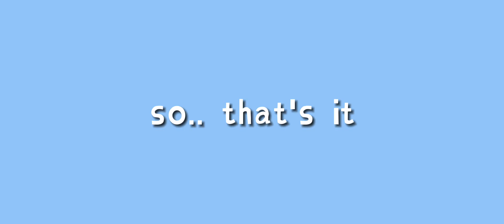taki moments iland part 1 that I think about a lot..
i miss cheekies

Hello pips! My name's Anna Luiza Amonsot:) I'm an 18 year old youtuber from the Philippines!